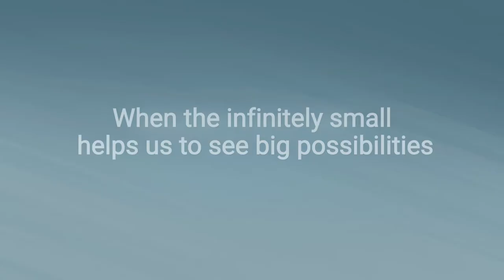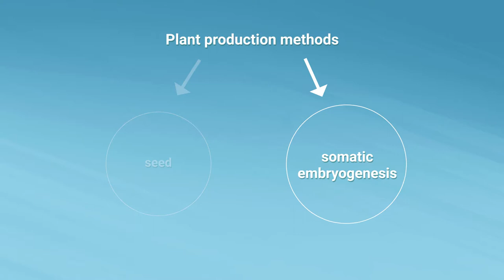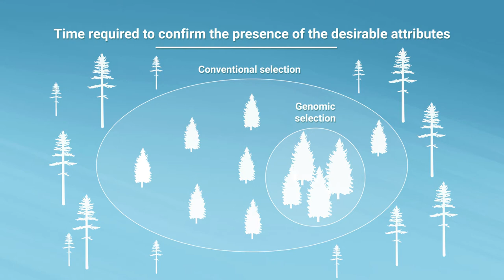Forest genetics and genomic selection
This video presents certain scientific advancements in the production of seedlings as well as the advantages of genomic selection.